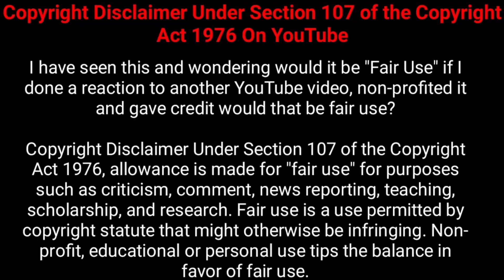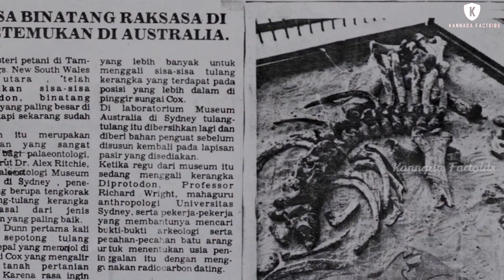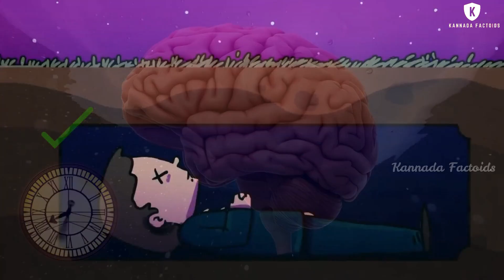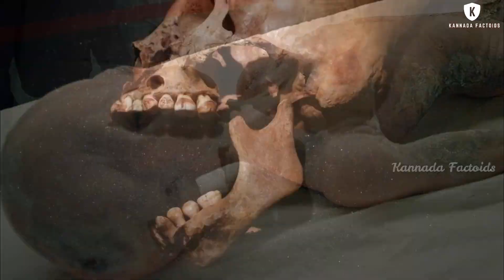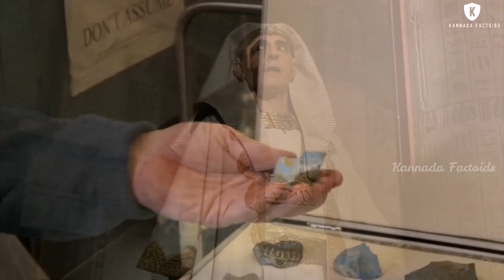ಅನಿರೀಕ್ಷಿತವಾಗಿ ಸಿಕ್ಕಿದ ನಿಧಿಗಳು || Eight Most Valuable Treasures Part 5 || Kannada Factoids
This video is all about the eight most valuable treasures discovered by accident in the world.